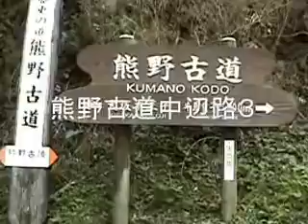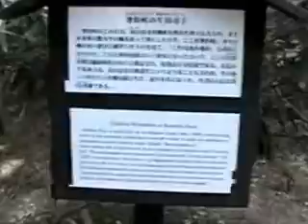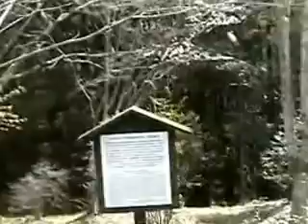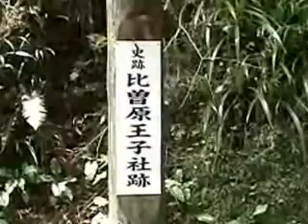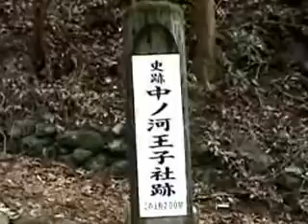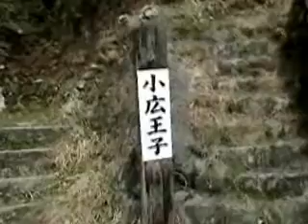春の熊野古道（中辺路３）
牛馬童子像→小広王子